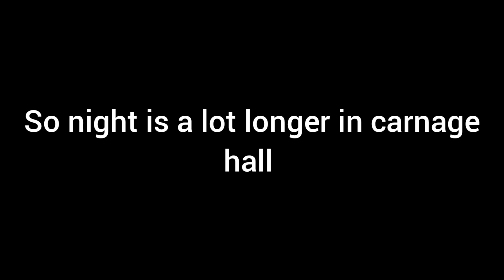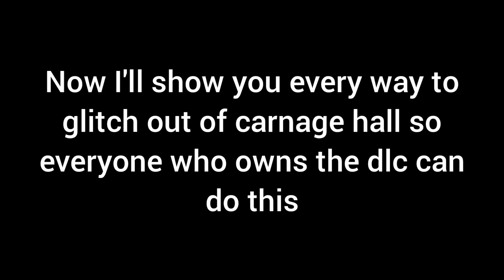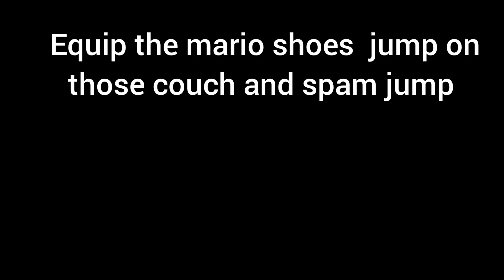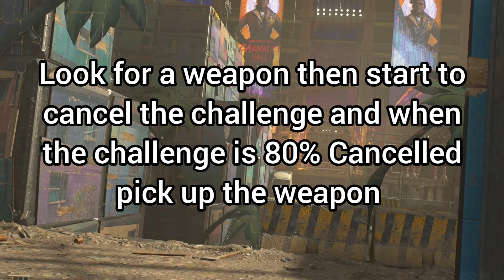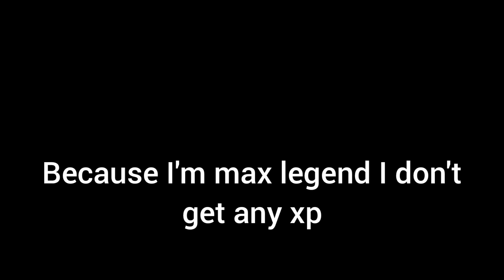Dying light 2 The Best Legend XP Farm (200K XP a night)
today I'll be showing you in my opinion the best Legend XP farm I hope you enjoy

Timestamps

00:00 Intro
00:07 Night time differences
01:03 How to glitch out of carnage hall (every method)
04:55 How to get a glitched weapon
05:21 Legend XP Farm
11:00 Outro